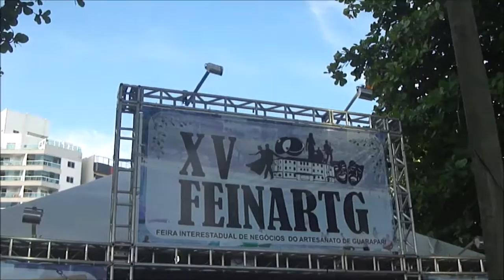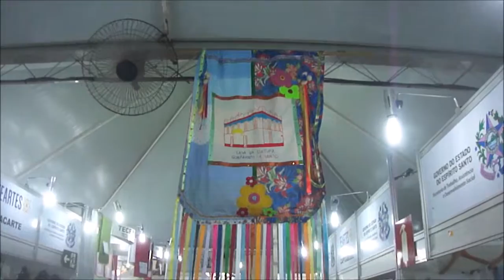Visita a FeinartG - Radium Hotel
Eu fui conferir as atrações da XV FeinartG, uma feira de artes e artesanato que acontece todo o verão. Veja aqui: